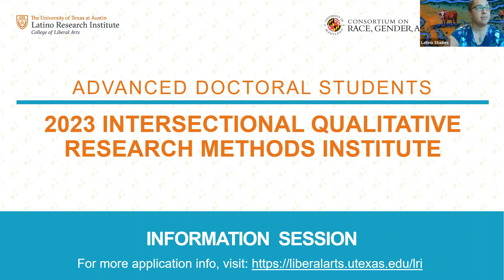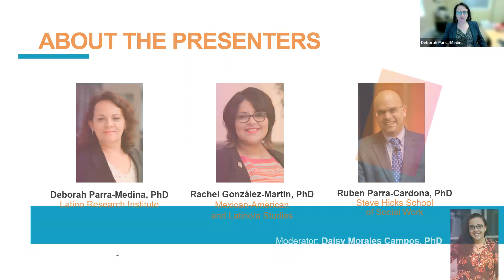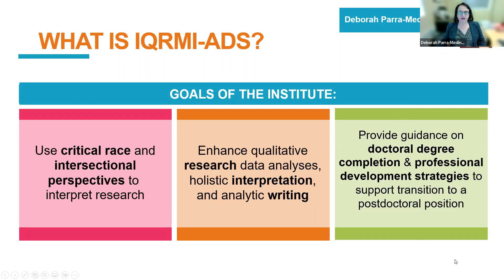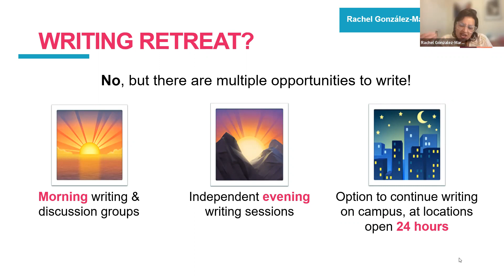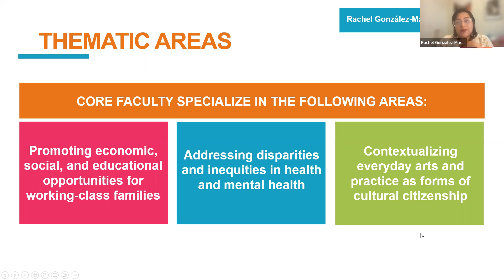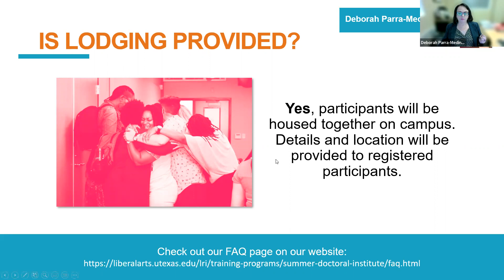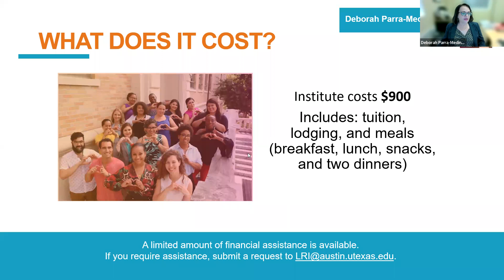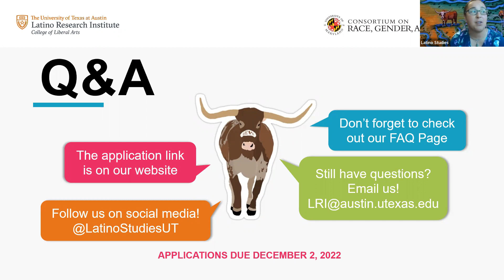IQRMI-ADS Summer 2023 Information Session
Since 2018, the Latino Research Institute at The University of Texas at Austin has partnered with the Consortium on Race, Gender, and Ethnicity (CRGE) at the University of Maryland, College Park to provide two distinct training opportunities, one for advanced doctoral students and the other for early career faculty.

Few training institutes in the U.S. focus on qualitative research methods and, currently, none incorporate discussions regarding the intersections of race, gender, class, ethnicity, and other dimensions of inequity. In addition to facilitating these important conversations, this institute provides practical lessons in professional development to intersectional scholars in their pursuit of successful research careers. Learn more about the IQRMI-ADS curriculum.